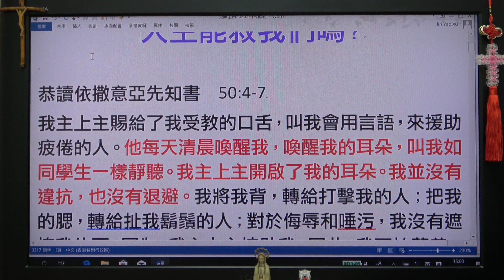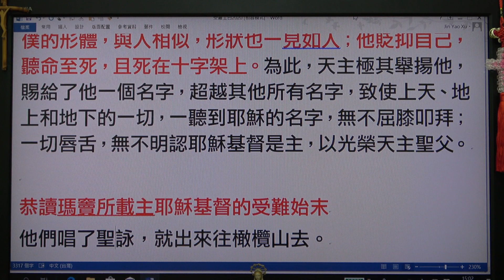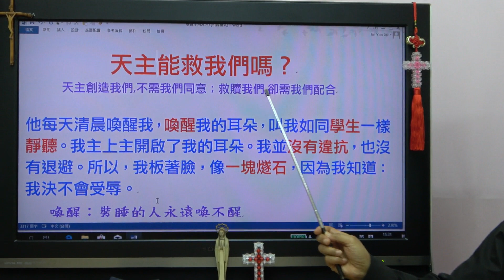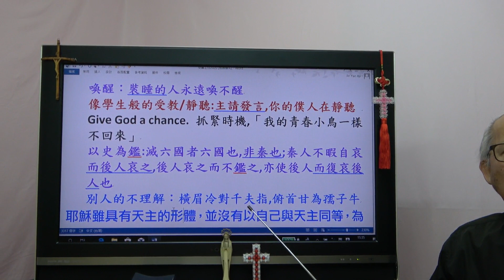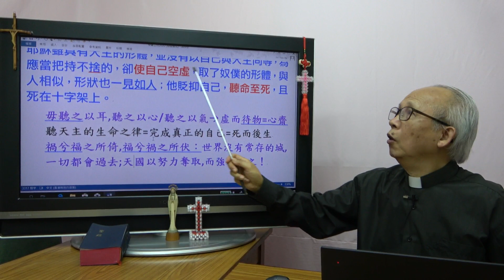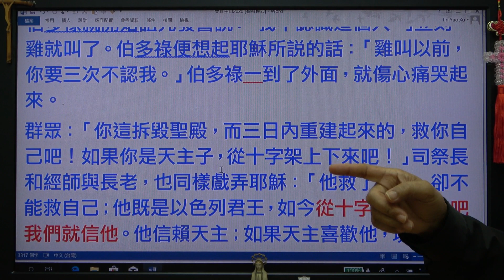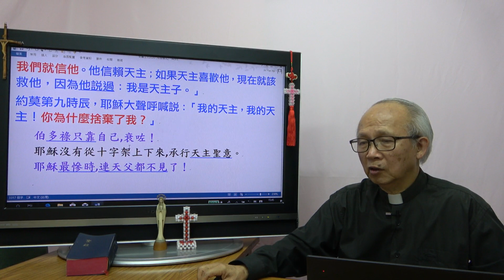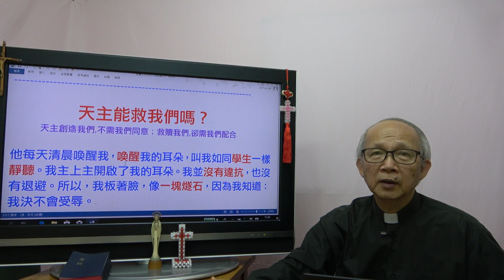20200405 天主能救我們嗎？ （彌撒講道 - 徐錦堯神父）